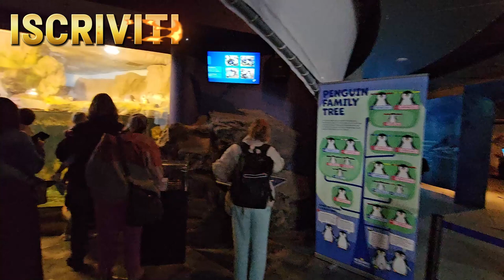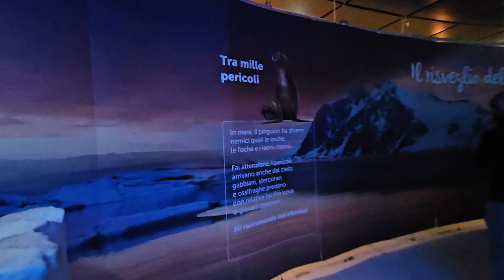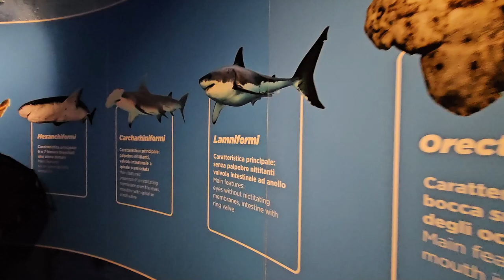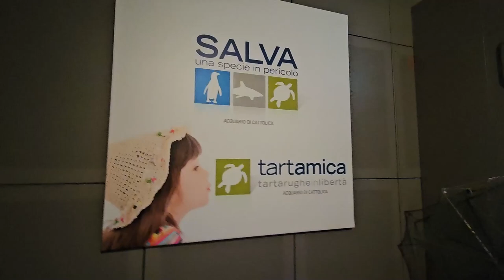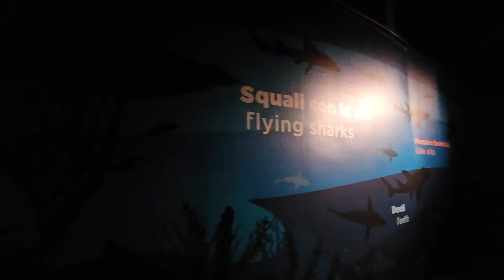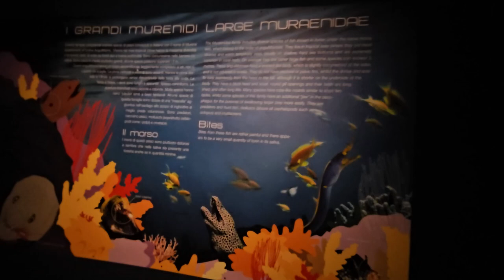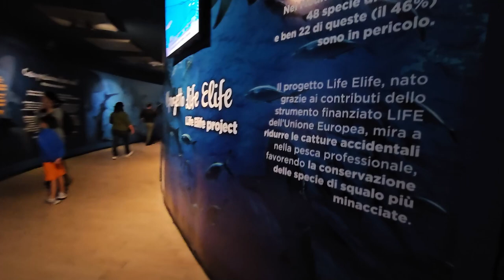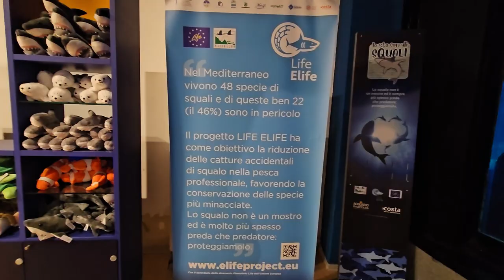2024 09 13 ore 15 39 38 Cattolica 1 (centro città - Acquario)